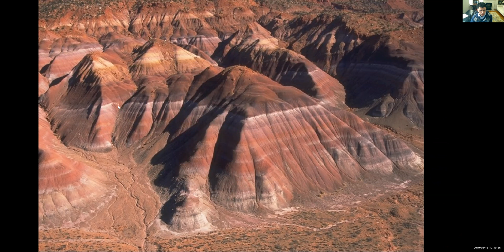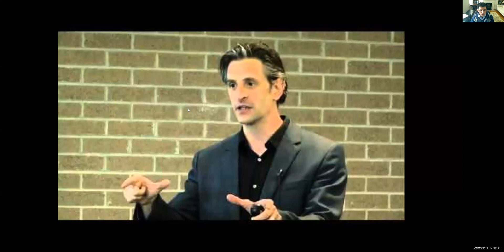Eric Alm - Meaning of Life - Interconnectedness of life reshaping even mountains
Prof Eric Alm from MIT on the Meaning of Life, while collecting and preserving poop from indigenous populations deep in the Malaysian jungle. Eric explains how things we usually think of inert, like mountains, are in fact shaped by Life, Genes, and DNA. How we're all linked together, across humans, microbes, plants, water, and mountains. And how all of Earth's cultures uncovered to date (pun intended) share many things in common, no matter how remote or isolated: Everyone smiles at poop jokes. Indigenous and landscape photos by Christopher Corzett. Global Microbiome Conservancy